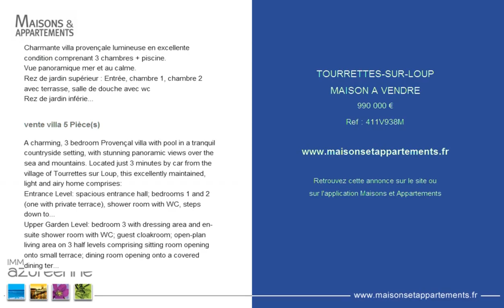TOURRETTES-SUR-LOUP - MAISON A VENDRE - 990 000 €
Référence : 411V938M
Charmante villa provençale lumineuse en excellente condition comprenant 3 chambres + piscine.
Vue panoramique mer et au calme.
Rez de jardin supérieur : Entrée, chambre 1, chambre 2 avec terrasse, salle de douche avec wc
Rez de jardin inférieur : chambre 3 avec dressing, salle de douche, wc et terrasse, salon, salon avec cheminée, salle à manger (terrasse), cuisine équipée avec accès à une terrasse couverte, buanderie/cellier.
Piscine de forme libre.
Garage
Terrain de 2815 m2

A charming, 3 bedroom Provençal villa with pool in a tranquil countryside setting, with stunning panoramic views over the sea and mountains. Located just 3 minutes by car from the village of Tourrettes sur Loup, this excellently maintained, light and airy home comprises:
Entrance Level: spacious entrance hall; bedrooms 1 and 2 (one with private terrace), shower room with WC, steps down to...
Upper Garden Level: bedroom 3 with dressing area and en-suite shower room with WC; guest cloakroom; open-plan living area on 3 half levels comprising sitting room opening onto small terrace; dining room opening onto a covered dining terrace; steps down to double aspect living room with vaulted ceiling, exposed beams and open fireplace, also opening onto a small terrace; fully fitted kitchen with glazed door opening directly onto covered dining terrace; pantry/utility room
Exterior: large parking area for several cars; single car garage; surrounding the house are terraced grounds of approx. 2815 m2, designed to maintain the natural setting of the surrounding countryside; large freeform pool with paved surround

Cette annonce vous est proposée par l'agence IMMOBILIERE AZUREENNE